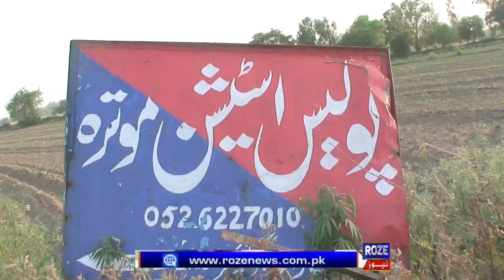ڈسکہ موترہ موضع کوٹلی بھاگو زمین کا تنازعہ فائرنگ پولیس ہیڈ کانسٹیبل اور بیٹا شدید زخمی